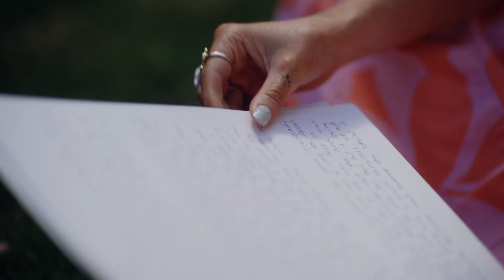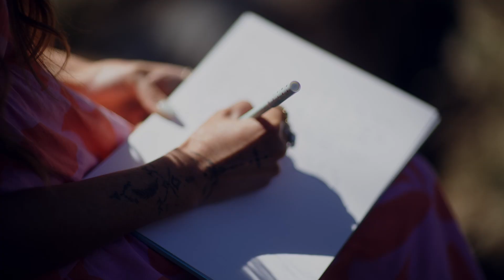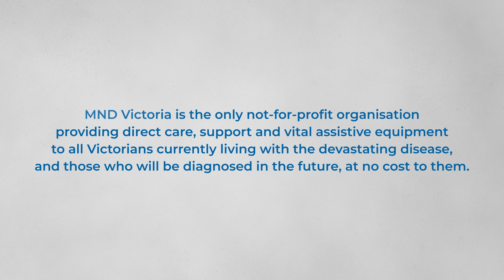A Letter to Dad | Sarah's Letter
Sarah lost her dad, Graham, to MND eight years ago.

A lot has changed since he passed, but his memory still lives on. His death ignited a fire within Sarah, inspiring her to help others whose lives have also been rocked by MND.

Sarah now works as an MND Advisor and Support Coordinator, supporting people from the beginning to the very end of their MND journey.

Sarah has written a letter to her dad updating him on everything he's missed in the past eight years.

Please give generously to ensure MND Victoria can continue to provide the best possible care, support and vital assistive equipment to people living with MND and their families.